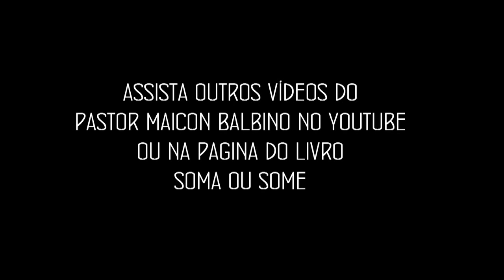Palavras que Somam | Motivação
Palavras que SOMAM !!!
Motivação !

‪#‎SomaOuSome‬ ‪#‎CompartilheApalavraDeDeus‬